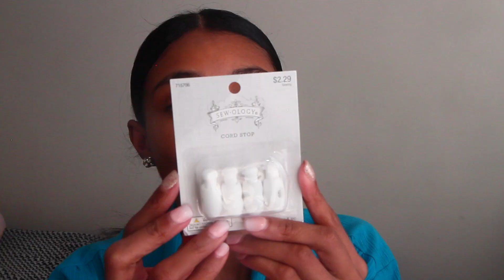FASHION DESIGN | Why EMBRACING Your Inner Fashion Designer is the BEST Decision You'll Ever MAKE!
Why EMBRACING Your Inner Fashion Designer is the BEST Decision You'll Ever MAKE!

Hi everyone! It's Takara Oneá and welcome back to another video! Today I'm going to be talking all about Why I'm embracing being a fashion designer / garment maker and why you should too! Also I'm going to be showing you a haul of some new sewing supplies that I've added to my collection. So let's have a little chat and get into some of the new supplies. Feel free to join the conversation below! :)
LUBB YOU!
TEEKS
xo

1 inch Elastic for Sewing 11 Yard X 2 Pack (Black & White)
Usew 2 mm Heavy Round Elastic Cord,10 Yards (Black)
Magnetic Seam Guide, 2 Pieces of Magnet for Sewing Machine Brand: VictorieLei
Meikeer 1/4 inch Grommet Kit 400 Sets Grommets Eyelets with 3 Pieces Install Tool Kit (4 Colors)
ZXUEZHENG 3 Pack Sewing Loop Turner Hook with Latch for Fabric Tube Straps Belts Strips DIY Accessories 26.5cm / 10.4inch
BIGTEDDY 15pc Domestic Sewing Machine Snap-On Presser Walking Foot Kit
Spool Rolls Of Elastic Bands (Black & White)

Become apart of the Fam!

Receive $5 when you SIGN UP for Poshmark using my code "TAKARAONEA"

Canon T3i
Nikon D3300 DSLR
Nikon 55-200mm Zoom Lense
2x 33" Photo Studio White Umbrella Reflector Lamp Photography Stand Lighting Kit TKT-11

▷ FAQ
Name: Takara (Ta-Car-Rah) (Oh-Nay)
Camera: Canon T3i
Editing Program: Final Cut Pro
Location: USA, Georgia
Age: 29
Height: 4'11
Hair Type: 3B/3C
Sewing Machine: Kenmore Sewing Machine Model 385